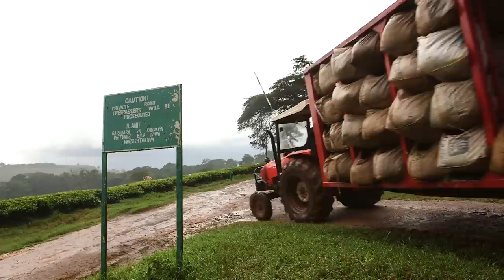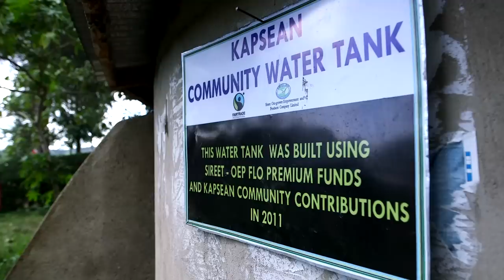Fairtrade tea – how the Premium makes a difference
In 2013, over £3.3 million of Premium was generated from sales of Fairtrade tea for farmers and workers to invest in business or community improvements. Find out what impact this has had for tea farmers and workers in Kenya and Tanzania.